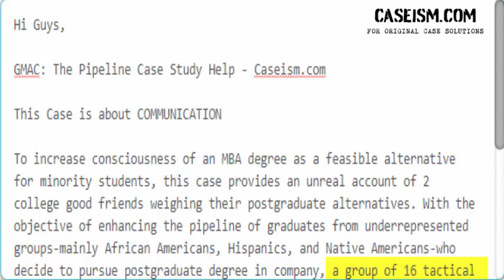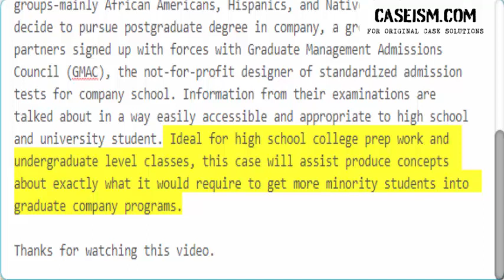GMAC: The Pipeline Case Study Help - Caseism.com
This Case Is About GMAC: The Pipeline Case Study Help And Analysis

Get Your GMAC: The Pipeline Case Study Help At Caseism.Com